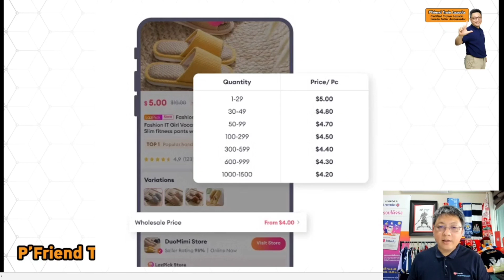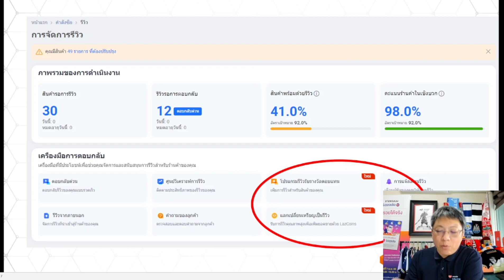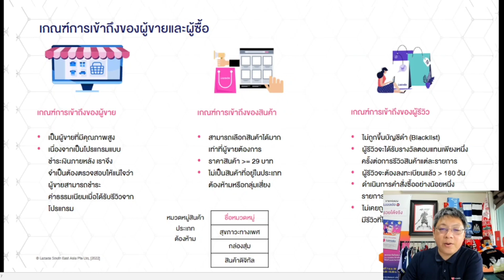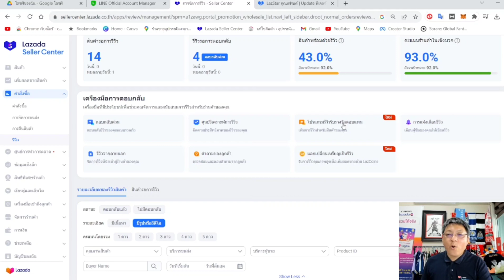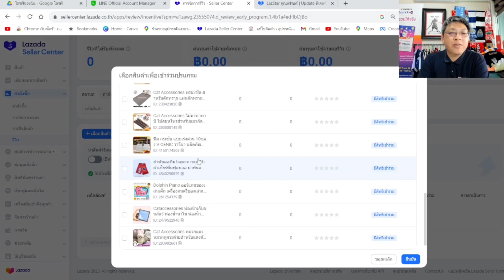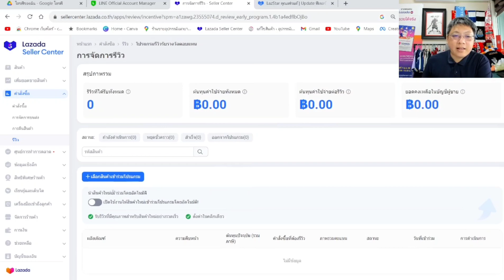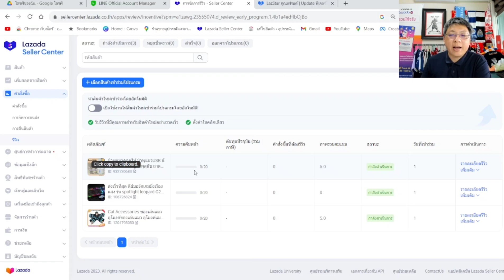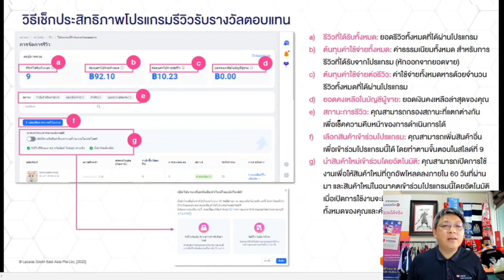วิธีใช้งาน โปรแกรมรีวิวสินค้า ปั๊มรีวิว เพิ่มยอดขาย ฟีเจอร์ใหม่ลาซาด้า Update2023 สอนขายของLazada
คอร์สWorkshop Lazada Shopee  / คอร์สเรียนขายของLazada แบบออนไลน์

สมัครเรียนได้ที่ Line : @friendlazada